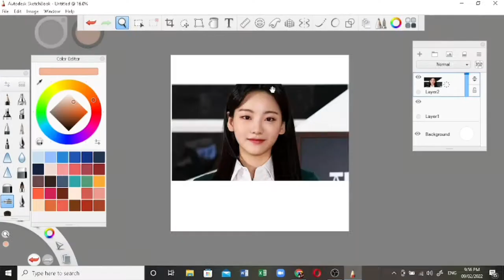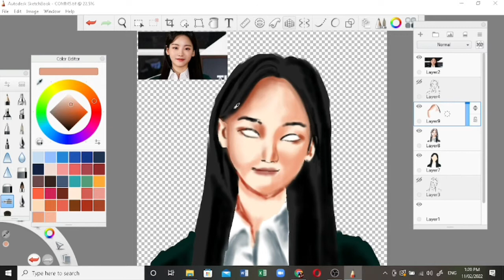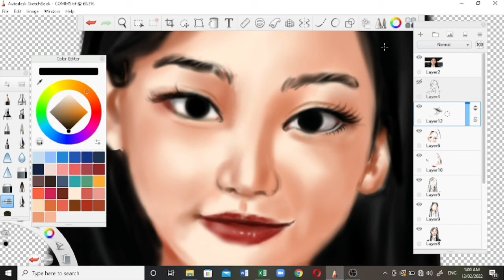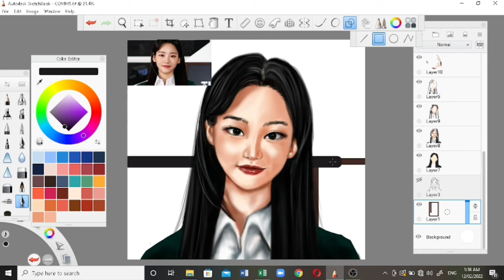Drawing Nam ra / Jo Yi hyun I ALL OF US ARE DEAD I – Collaboration with ART OF ANDREW {Speedpaint}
Drawing Nam Ra from All of us are dead also known as Jo Yi Hyun. I love this series, who doesn’t hehehe. This a collaboration with Art of Andrew an artist like me, a one reference drawing. I hope to have more collabration to my dear co-artist. Just message me guys on my FACEBOOK PAGE or FACEBOOK ACCOUNT.
This is my first time doing voice over so ba. If you love my voice just comment and I will do voice over on my future videos.